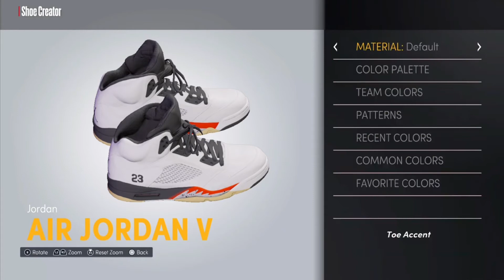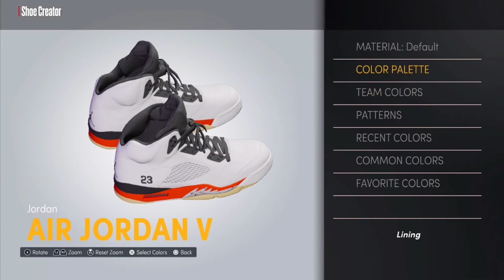NBA2K22 Shoe creator Jordan 5 “Shattered Backboard “